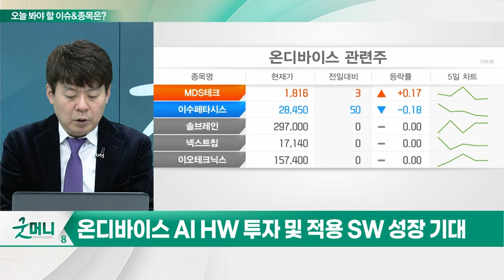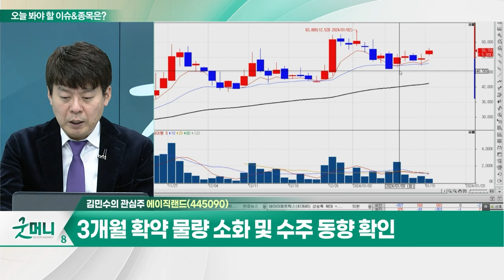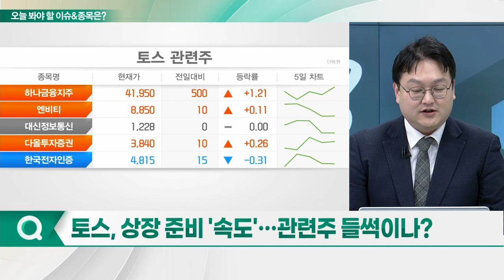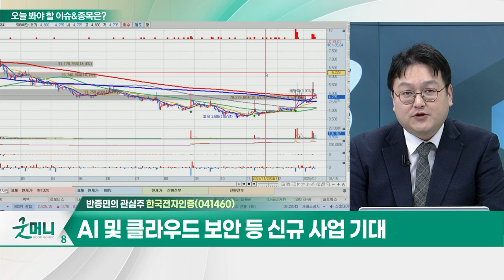에이직랜드(445090)... TSMC 국내 유일 공식 협력사 / 한국전자인증(041460)... AI 및 클라우드 보안 등 신규 사업 기대_개장 관심주 (20240115)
Q. 올해 주도 테마 '온디바이스 AI'... 수혜주는?
Q. 토스, 상장 준비 '속도'... 관련주 들썩이나?

에이직랜드(445090)
- 주문형 반도체(ASIC) 설계 디자인 주력
- 2030년 AI반도체 시장 980억 달러... 7년만에 3배↑
- TSMC 국내 유일 공식 협력사
- 3개월 확약 물량 소화 및 수주 동향 확인

한국전자인증(041460)
- 공동인증서비스 등 사업 영위
- 토스뱅크 지분 2.09% 보유
- AI 및 클라우드 보안 등 신규 사업 기대